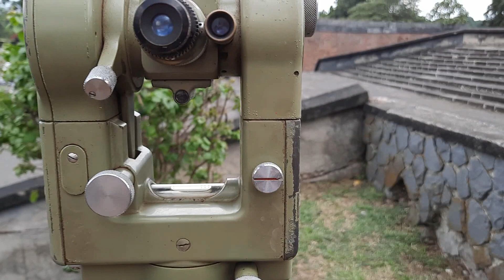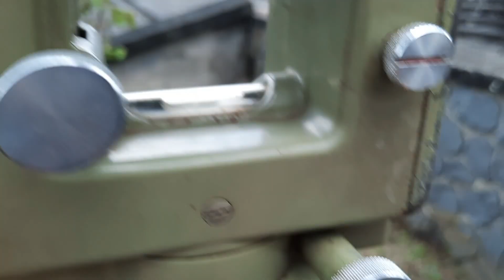Ilmu Ukur Tanah - Kesalahan Kolimasi & Indeks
Berikut adalah video cara mengukur kesalahan kolimasi dan indeks pada alat theodolite dari asisten praktikum Ilmu Ukur Tanah I tahun ajaran 2021/2022

I'm a simple content creator, on YouTube I try to make content to educate and learn with my friends

You can find me on another platforms, stick around and have fun together!!